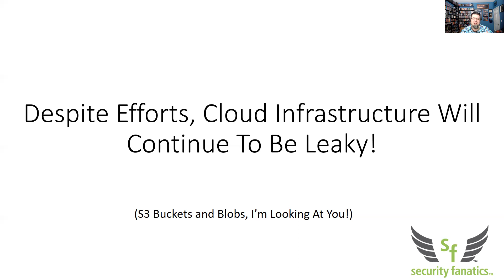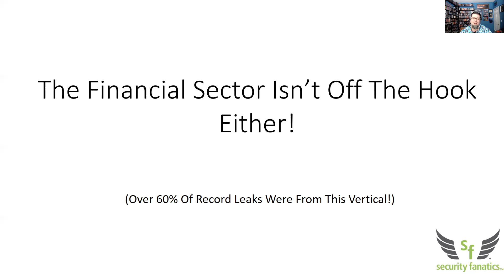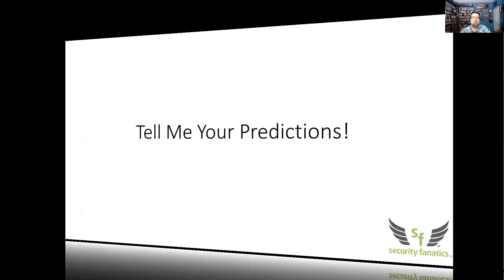My Cybersecurity Predictions for 2021!